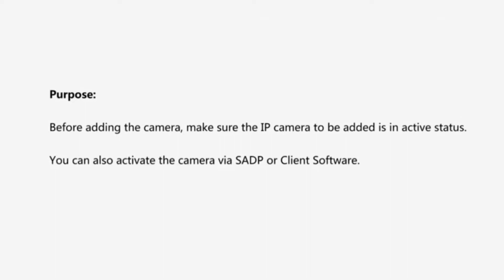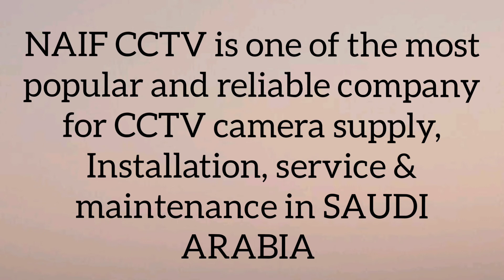HIKVISION IP Camera Activation ll How to Activate Hikvision IP Camera on NVR ll NAIF CCTV